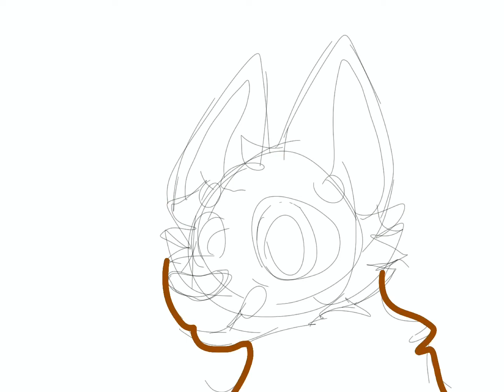New style???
:0